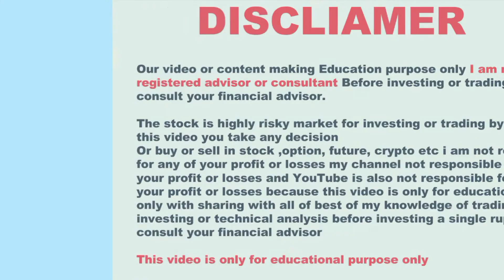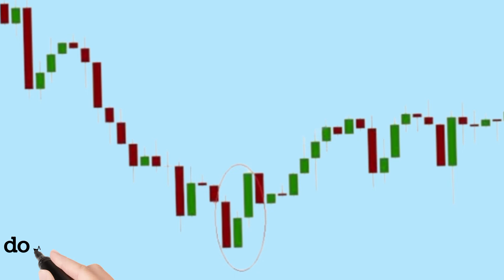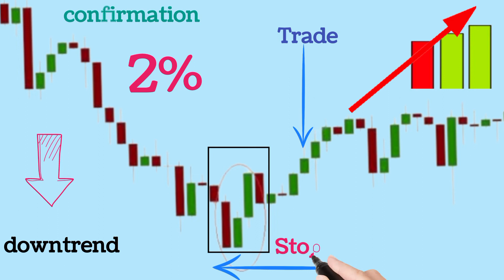Lesson 34 three inside up candlesticks pattern (free stock market technical analysis course)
what is three inside up candlesticks pattern

how to used three inside up candlesticks pattern